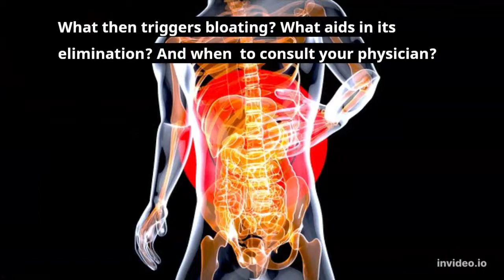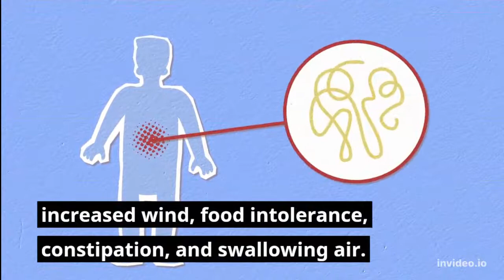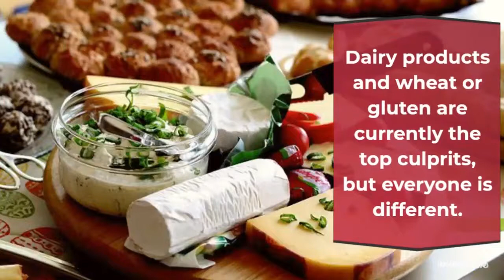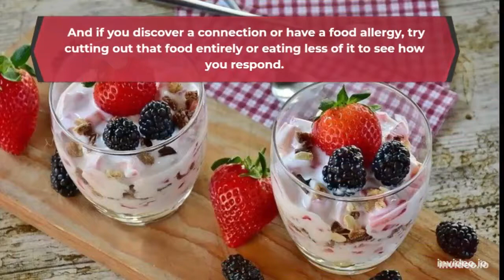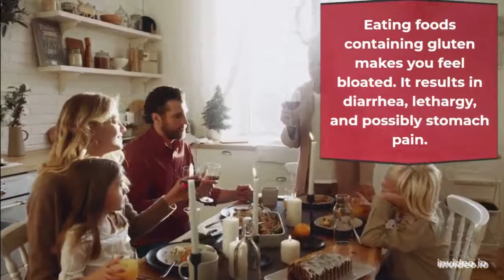How To Get Rid Of Bloated Stomach Fast | Home Remedies Belly Bloating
How To Get Rid Of Bloating Stomach Remedies and Bloated Gas
Synopsis:

Bloating. The purpose of this video is to explain what bloating is, why it occurs, how to treat it, what causes it, and what foods can help.

Most people have felt bloated when their stomach is distended, puffy, and painful. It frequently occurs following a busy weekend or during a festive period. Bloating, however, is more than just a minor discomfort for some people.

If your stomach or tummy feels bloated frequently, it can be because of:

Reduce intake of foods that are known to increase wind and produce bloating, such as:

beans, onions, broccoli, cabbage, sprouts, cauliflower, and other vegetables

However, remember to have five servings of fruit and vegetables each day.

 ▶CONSTIPATION: If you experience constipation, take action to avoid it by eating a diet high in fiber, drinking enough of water, and engaging in regular exercise. Your digestive function can be enhanced by even a brief, four times per week stroll of 20 to 30 minutes.

 ▶AIR INTAKE: Aim to avoid taking in too much air. Avoid talking and eating at the same time, eat while sitting erect and without slouching, cut back on carbonated drinks, quit chewing gum, and chew with your mouth closed to avoid inhaling too much air.

 ▶SUGAR TOLERANCE
Bloating may result from food intolerance when:

The meal traps gas, your bowel doesn't empty completely, and too much gas is created in response to the food.

Dairy products and wheat, or gluten, are the main ones. If you have a food intolerance, cutting out the aggravating food altogether or eating less of it is the best course of action.

For a few weeks, keep a food journal, noting everything you eat and drink as well as the times of day when bloating bothers you the most. However, avoid doing so in the long run without consulting your doctor first.

 ▶COELIAC DISEASE: Coeliac disease is a common digestive disorder wherein your intestines are unable to absorb gluten, which is present in grains including wheat, barley, and rye.

If you have Coeliac disease, eating meals containing gluten can also result in bloating, tiredness, and diarrhea.

If you think you may have Coeliac disease, visit your doctor for a blood test.

Coeliac disease has no known treatment, however once it has been identified, a gluten-free diet should be beneficial.

Bloating is a common complaint among those who have irritable bowel syndrome, especially in the evening.

IBS-related bloating doesn't appear to be related to too much wind. It is believed to be caused by the bowel's irregular discharge of substances.

 ▶WHEN TO SEE YOUR DOCTOR: Consult your GP to rule out a more serious condition if your bloating symptoms persist or become more than a minor discomfort. Bloating and a prolonged sense of fullness are two of ovarian cancer's main symptoms.

Would you like to see more videos about all things about health?